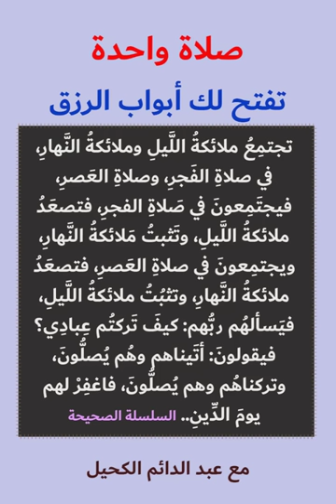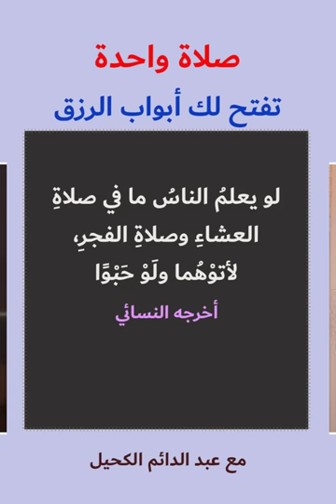صلاة الرزق - صلاة واحدة تفتح لك أبواب الرزق